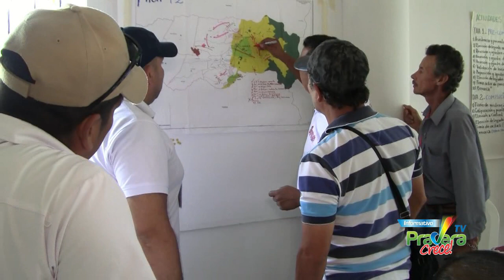Firma del Pacto Municipal para la Transformación Nacional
Se firmó el acta del Pacto Municipal para la Transformación Nacional.